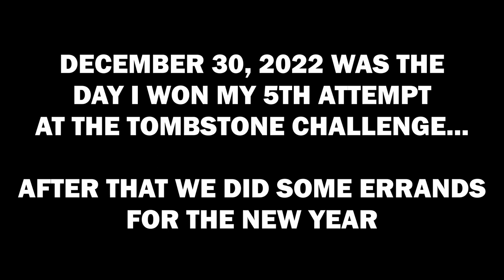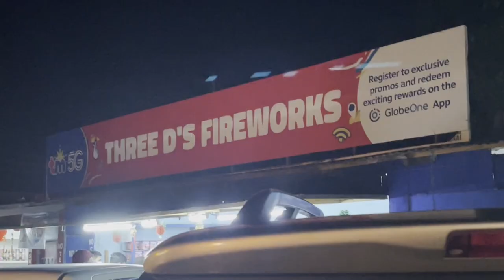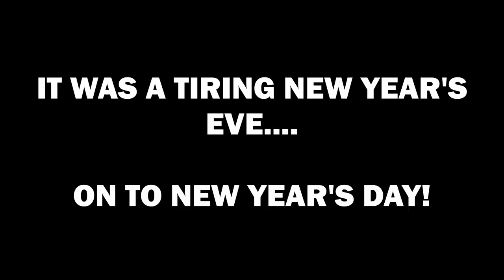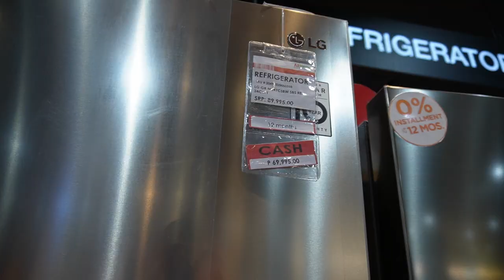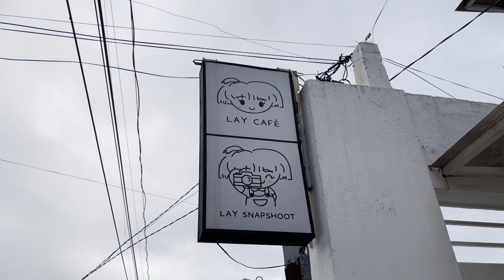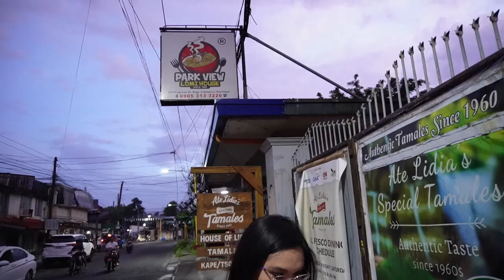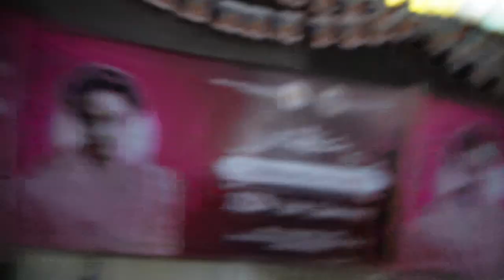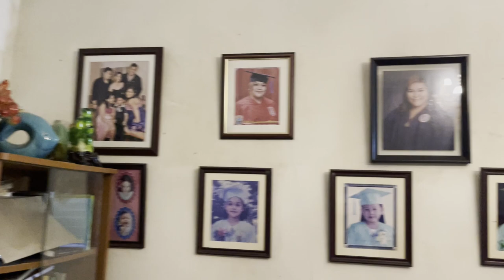We spent the New Year's at Home - Life of the Zarkman S7E38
As per Family traditions we spend the New Year's a little more than Christmas and it was a hectic year ender!